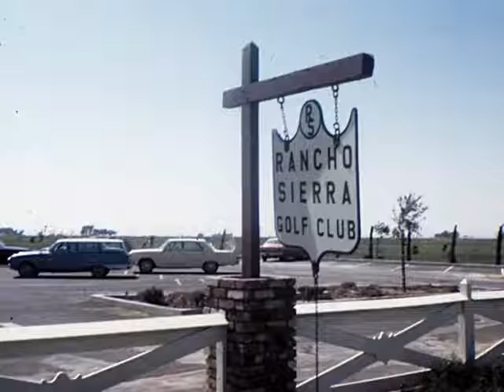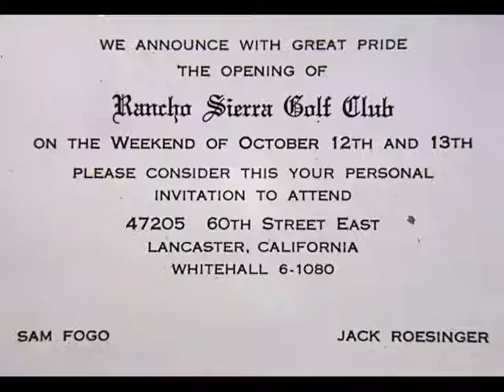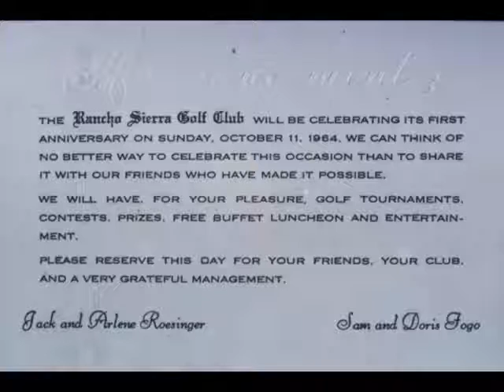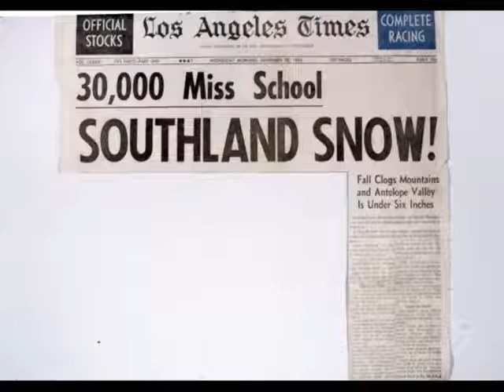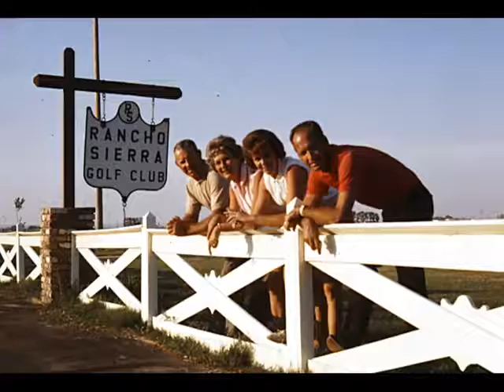Henberger Properties presents - Rancho Sierra Golf Course Anniversary Video